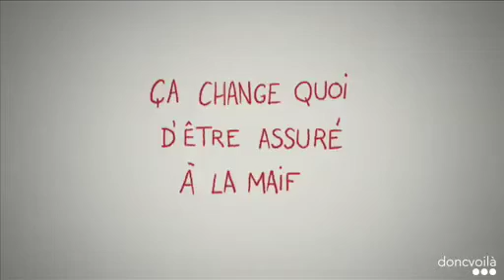PUB: Maif - Chiffres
Réalisation: Joris Clerté
Animation: Philippe Massonnet
Production: Mr Hyde